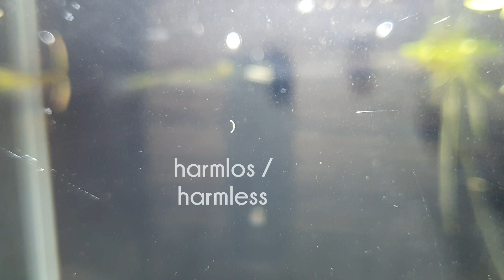Update Low tech Aquarium 1. Monat / Month (121)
Heute gibt es ein Update nach einem Monat zum Low Tech Aquarium.
Today, there is an update on the low tech aquarium after one month.